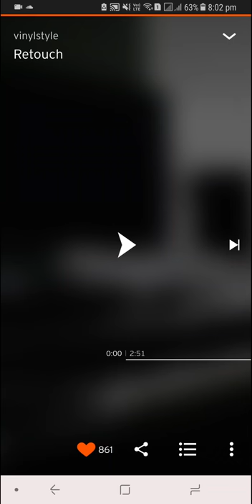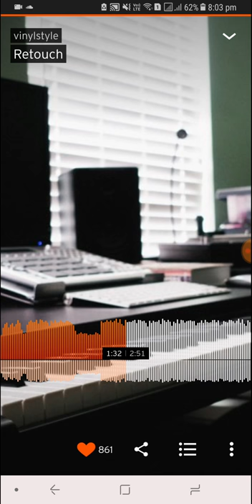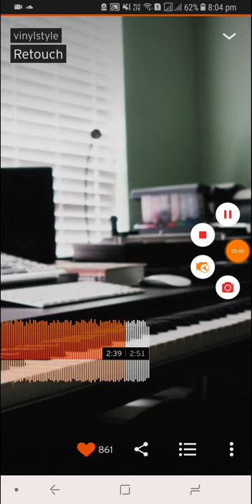Vinyl Style-Retouch.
Hey Guys,
Heres a Music from Soumd Cloud for you guys.
Later.